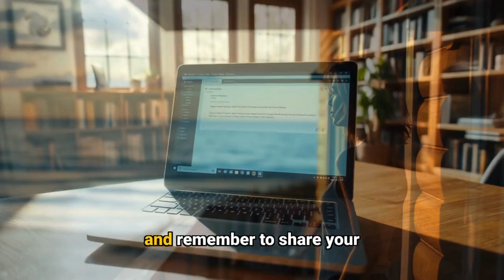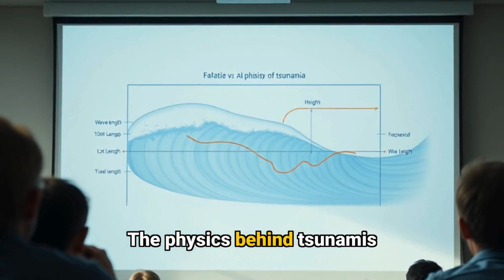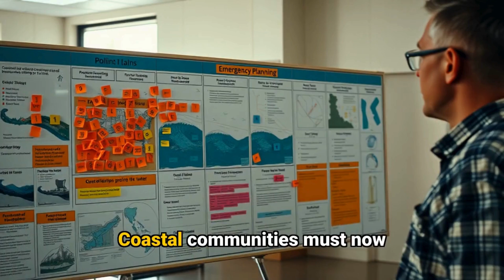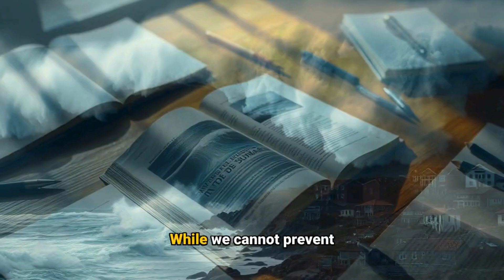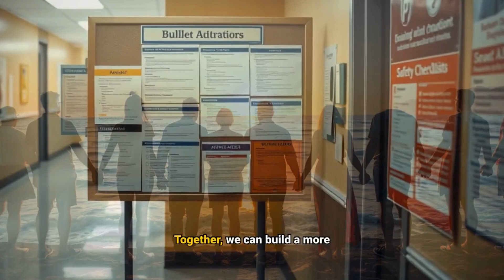Tsunami Survival Guide: The Terrifying Science That Could Save Your Life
🌊 The ocean holds a deadly secret: tsunamis can strike with almost no warning. Could you survive?

👉 In this eye-opening investigation, discover:
- Why the ocean suddenly disappearing is a death sentence
- The shocking truth about tsunami waves (they're not what you think)
- Life-saving warning signs that most people miss
- Real survival strategies that have saved thousands

⚠️ The most dangerous part? It's not the first wave you need to worry about...

🔍 Learn the critical science behind these monster waves and the survival tactics that could mean the difference between life and death. From cutting-edge warning systems to ancient wisdom, we're revealing everything you need to know about Earth's most powerful waves.

⏰ Timeline:
0:00 - Introduction
2:15 - The Science Behind Tsunamis
5:30 - Warning Signs
8:45 - Survival Strategies
12:20 - Modern Detection Systems
15:40 - Environmental Impact
18:30 - Preparation Tips

💭 Share your thoughts: Have you ever experienced a tsunami or lived in a coastal area? What's your emergency plan?